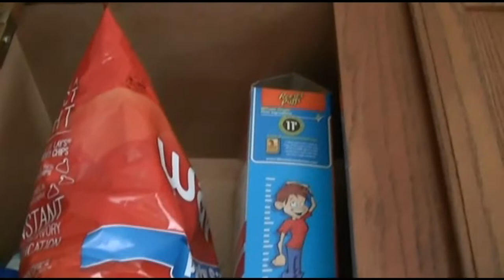I hate ticks! *^VLOG^*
hey guys so i wanted to also keep you guys updated that I will be gone sometime next month to go on vaction and i will be doing a vaction vlog for you guys so hope you all are looking forward to it :) if you guys liked this video please give this a thumbs up! and fav!
send me stuff if you would like!